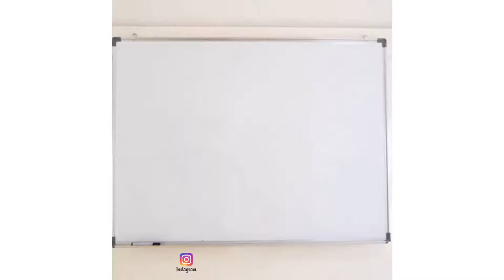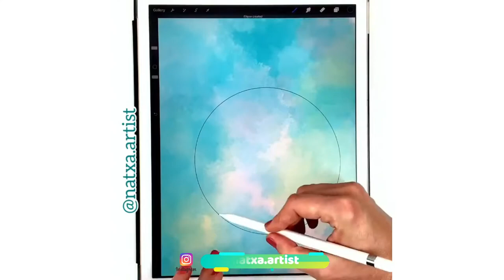Beautiful Art I found On TikTok 2 🎨😊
Welcome to ART PLUS! We upload the most beautiful artistic drawing, painting, sketches, and design tutorials. Tiktok, douyin, pinterest and instagram are full of these oddly satisfying creative videos that help you sleep!

00:00 Toru kn

00:38 EDGAR ARTIS

01:02 魂画师
Douyin: @魂画师

01:12 Татьяна

01:34 NATXA

01:58 Yoshbott

02:57 Lisa

03:21 Anastasia Khoroshenko

03:36 @琭里路
Douyin: @琭里路

03:55 Lioba Brückner

04:26 Sanil Artist

05:00 이강빈

05:23 Feliks K

05:58 Marcello Barenghi

06:12 Millani Art

06:53 Ivan Hoo

07:20 丽樱画画
Douyin: @丽樱画画

07:44 Peter Perlegas Art

07:53 Kirstie Hosp

08:40 Louis | art account

08:54 RJ

09:08 赵小黎
Douyin: @赵小黎

09:57 SOLÈNE PASQUIER

10:26 Михаил Зайков скульптор

10:37 liamshinar.art